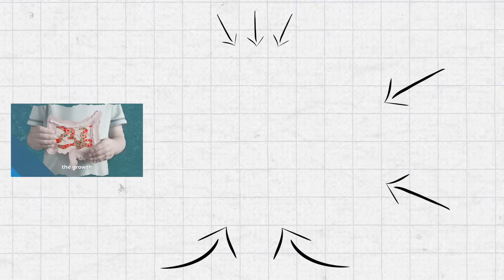Is an All Meat Diet Good or Bad for Your Microbiome? | Kiran Krishnan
Kiran Krishnan is a research microbiologist whose focus is the human microbiome and wellness. His particular expertise is in the newest frontier in microbiology, gut commensal spore bacteria.

Just Thrive Spore-Based Probiotics Save 20% by using the code "JESSE"